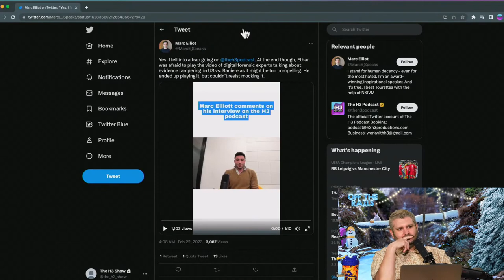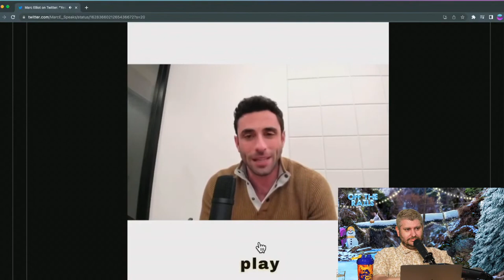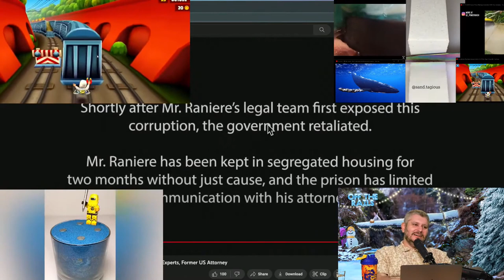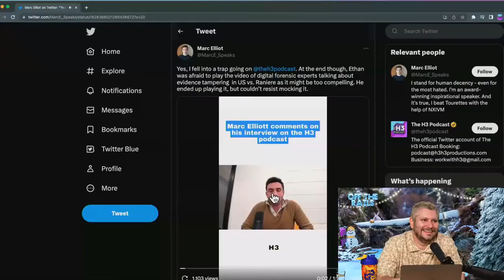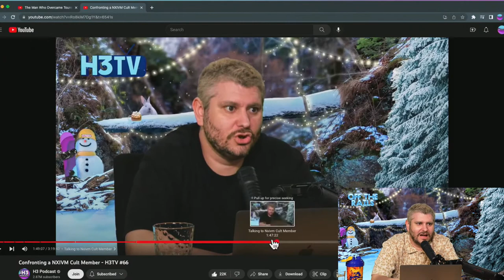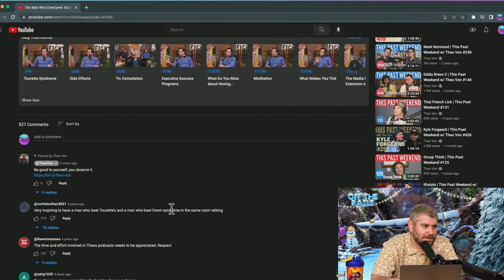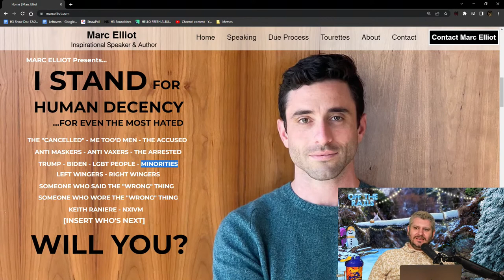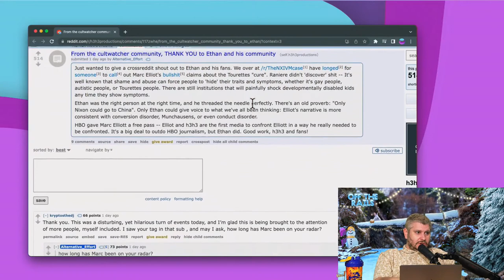NXIVM Cult Member Interview Aftermath | H3 Podcast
This channel is not owned by the H3 Podcast.
H3 Podcast Experience is a fan channel for content from the H3 Podcast.

00:00 Marc Elliot responds
05:54 Ethan plays the full video Marc wanted
11:03 Marc was on Theo Von's podcast
22:29 Keith Raniere's spokesman responds
30:19 Why Marc thought Ethan liked Andrew Tate